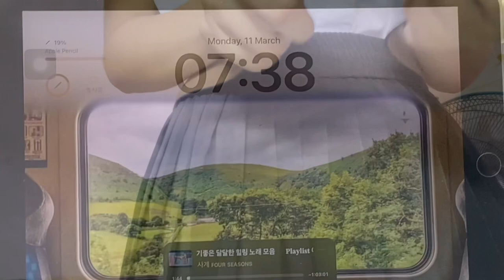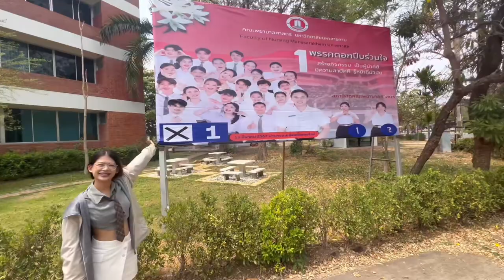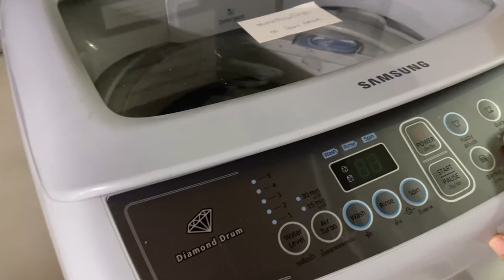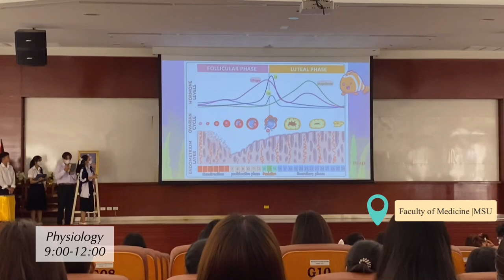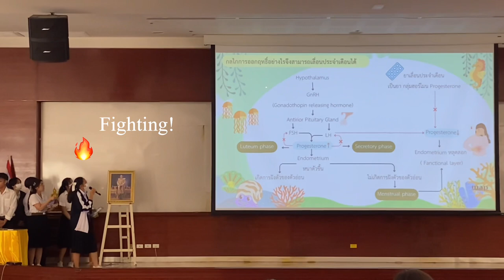Week uni vlog | busy week ,cat cafe, a lot of study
🌝Hello! I’m Lukgad . Nursing Student at MSU Thailand.
    I'm practicing English. And will try to make the video better and better.
Please be kind to me🥺🥰